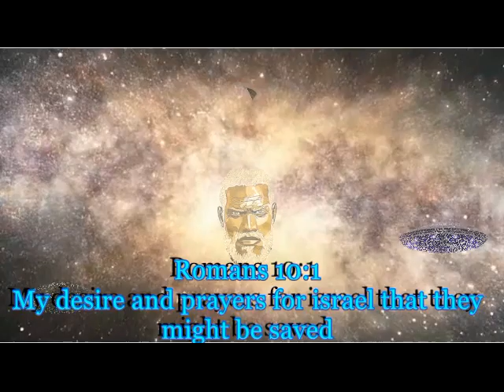PASTOR SAYS TO FAST STARVE CHILDREN TO DEATH, We are dying because of white JESUS